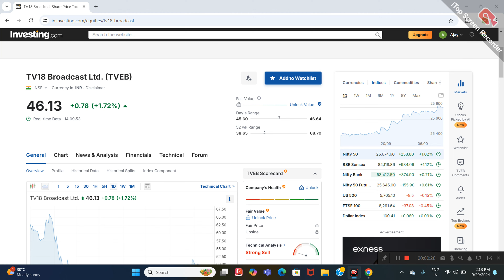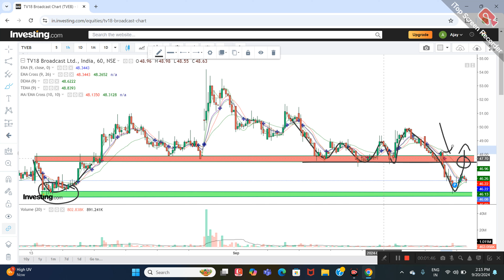TV18 BROADCAST LTD SHARE NEWS | NEXT TARGET | LATEST NEWS | STOCK ANALYSIS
TV18 Broadcast
TV18 Broadcast Share News
TV18 Latest News
TV18 Stock Review
TV18 Breaking News
TV18 News Today
Network18 Share News
Network18 Latest News
Network18 Stock Review
Network18 News Today
Mukesh Ambani Share
Best Media Stocks in India
Buy on Dips Share